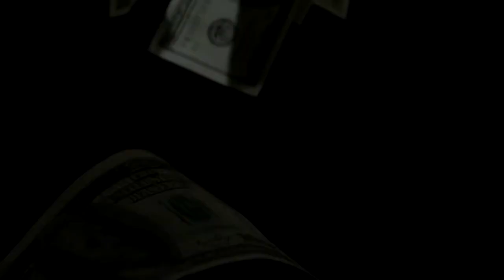Learn and Earn | Bitcoin Buddies Spot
find information and bonuses to learn and earn cryptos and bitcoin with your buddies!